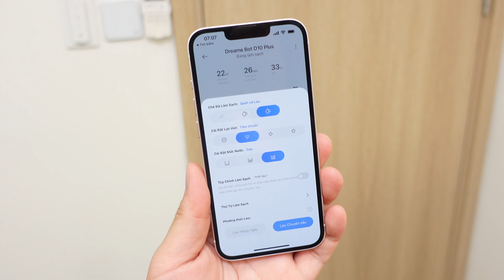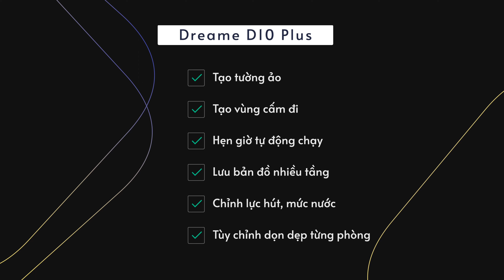Có khoản 10 triệu thì mua robot hút bụi nào ngon: Dreame D10 Plus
Dreame D10 Plus là con robot có chức năng hút, dọn dẹp rất ổn, ngoài ra còn đi kèm theo 1 các dock hút bụi. Thông số của Dreame D10 Plus là dư sức để hút bụi sạch sẽ và lau nhà ngon lành.

Chương trình Sale Lazada 15-19/5 dành cho Dreame D10 Plus:
+ Giảm giá 19% từ 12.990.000 còn 10.xxx.000 VND
+ Voucher tích lũy đến 400K
+ Trả góp 0% trong vòng 12 tháng với ~880K/tháng